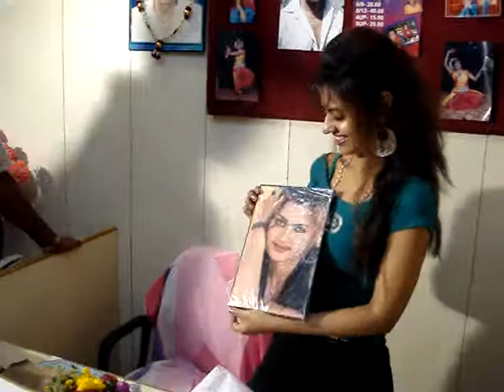pin-up princess leslie tripathy unribbons her own portrait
media's obsesion with pin-up princess leslie tripathy of odisha,unribbons her portrait